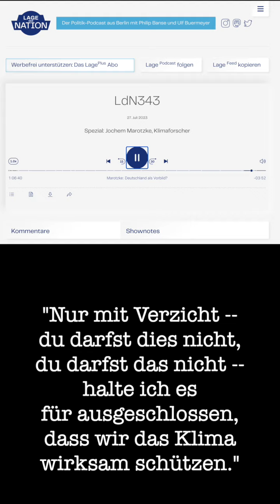Verbote sind verboten?